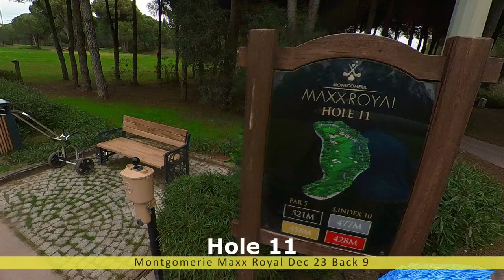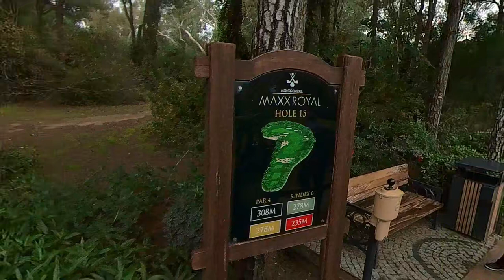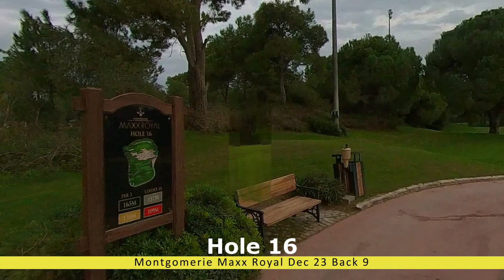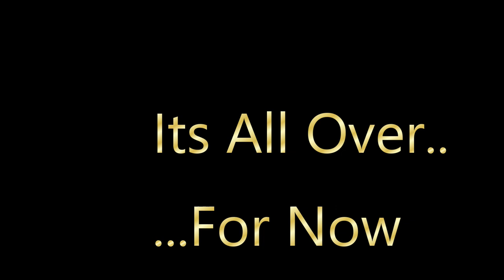Touro Hammo - Belek - Montgomerie Maxx Royal Golf Club - Back 9